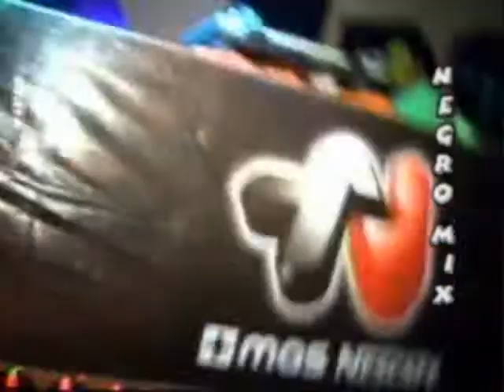TECNO IBIZA Q! - DJ MISTERIOSO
TECNO